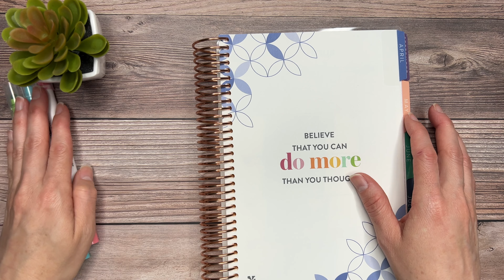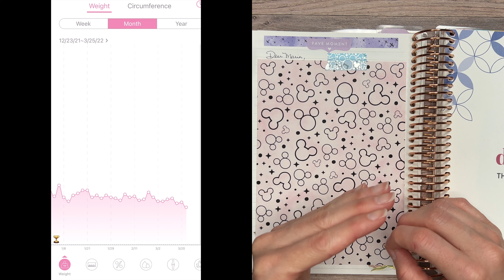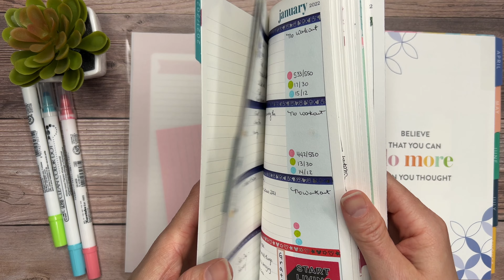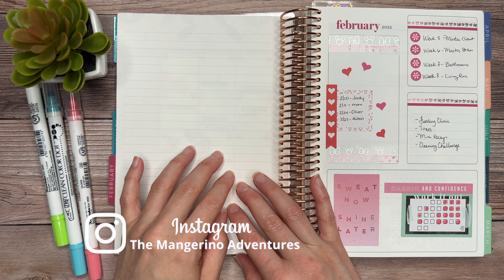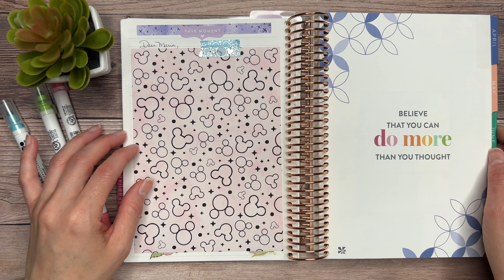FIRST QUARTERLY GOAL RESULTS IN 2022 | ERIN CONDREN A5 PLANNER | 90 DAY GOALS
Welcome to The Mangerino's Adventures! My name is Maria and I love learning to decorate my planner while making it functional to my daily life. Love planning and organizing with a touch of Disney. Todays video I will share my goals, my success and were I can see room for improvement. I will go over most of the items used. I am supper excited to use Erin Condren Life planner in a A5 Horizontal setup. The opinions on this video are completely mine and by no means this planner was send for me free, gifted, paid or have a mutual friendship with any of the creators. I just happen to be in the look out for a planner during 2021 and this planner is my planner going forward in 2022. I will be using the planner with intentions to decorate but use it. Not for show, because it's meant to be functional too. Hope you are able to watch and take away a few nuggets of information to inspire in your own planner journey. Make sure to leave a LIKE on the video as always it is a lovely compliment to my channel plus a way to tell me you like to continue to see more of these videos and don't forget to subscribe to my channel. For bonus points click on the bell notification button and it will notify you when ever I post a video on my channel.